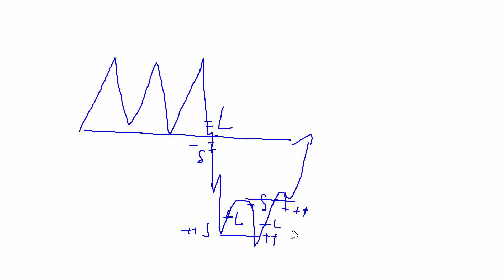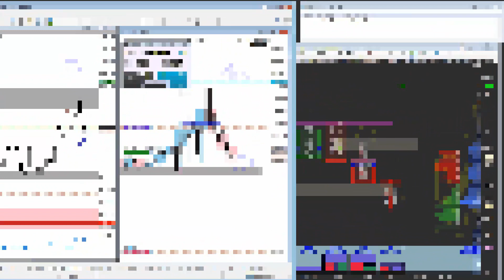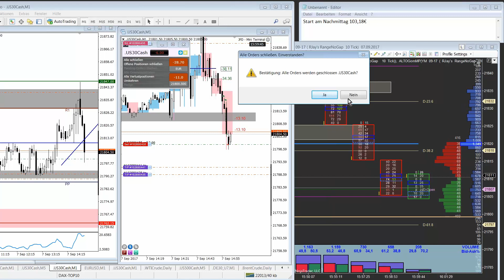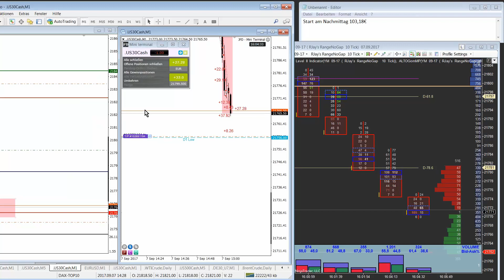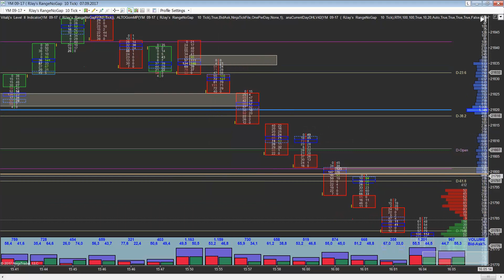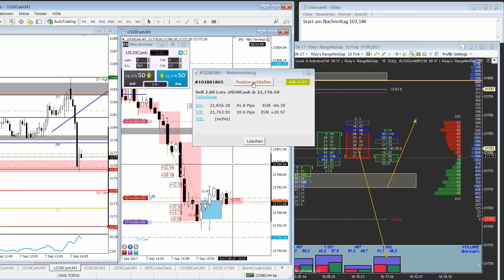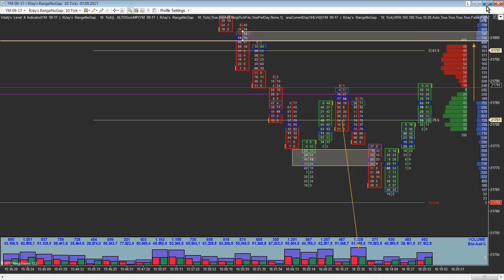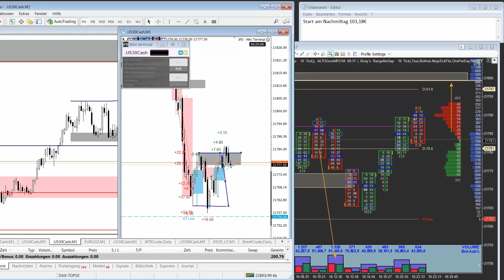Live Trading Dow Jones - Kombination von Order Flow und CFDs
Das ist eine Liveaufnahme wo ich gerade den DOW Jones handele und gleichzeitig kommentiere. Die Trades wurden mit Unterstützung des  Order Flows im CFD eingegangen. CFDs sind vor allem für kleinere Konten gedacht um das Risiko besser zu skalieren

Risikohinweis:
Futures und Forex-Handel enthält erhebliche Risiken und ist nicht für jeden Anleger geeignet. Ein Investor
kann möglicherweise alles oder mehr als die ursprüngliche Investition verlieren. Für den Handel sollte nur Risikokapital verwendet werden, ohne die finanzielle Sicherheit oder den Lebensstil des Einzelnen zu gefährden. Nur diejenigen mit ausreichendem Risikokapital sollten den Handel erwägen. Eine in der Vergangenheit erzielte Performance ist nicht unbedingt eine Garantie für zukünftige Gewinne.
Offenlegung hypothetische Performance:
Hypothetische Performance Ergebnisse haben viele inhärente Einschränkungen, von denen einige im Folgenden beschrieben werden. Die dargestellten Ergebnisse des Kontos können in den Gewinnen und Verlusten stark abweichen. Einer der Einschränkungen der hypothetischen Ergebnisse ist dass Sie durch bekannte historische Daten entstanden sind. Darüber hinaus beinhaltet der hypothetische Handel kein finanzielles Risiko – kein hypothetischer Track Record kann die finanziellen Risiken des tatsächlichen Handels darstellen. Beispielsweise besteht die Möglichkeit dass der Handel bei Verlusten ausgesetzt bzw. abgebrochen wird, dies kann die tatsächlichen Ergebnisse stark verändern. DesWeiteren gibt es zahlreiche weitere Faktoren die bei der Umsetzung eines Handelsprogramms nicht vollständig in der hypothetischen Performance berücksichtigt werden können und somit die tatsächlichen Ergebnisse beeinflussen können.